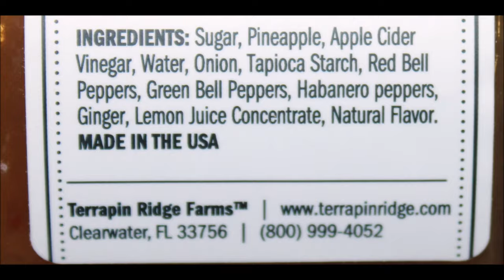Terrapin Ridge Farms: Apple Maple Bacon Jam, Pineapple Habanero Dip, Roasted Garlic Horseradish Dip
This is a taste test/review of the: Apple Maple Bacon Jam, Pineapple Habanero Dip and Roasted Garlic Horseradish Dip from Terrapin Ridge Farms. They were mailed to us from Michael!